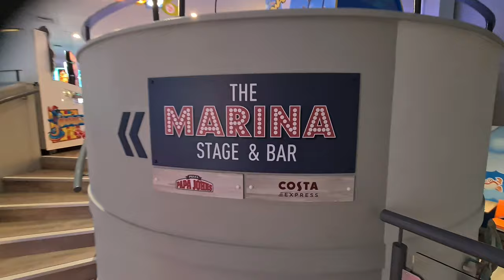Gigs At Haven Holiday Parks In Norfolk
Check out some small clips of me songsng at a couple of Haven parks In  the Norfolk area.

FEATURING THE FOLLOWING SONGS;

* Sway - The Pussy Cat Dolls

Have a vlog suggestion? Pop it in the comments below :)

* Clothing River Island at Very

*AMOR AMOR EAU DE TOILETTE

* EYELASHES-- EYLURE MAGNETIC BAROQUE LASHES